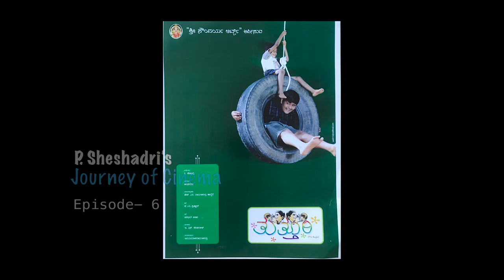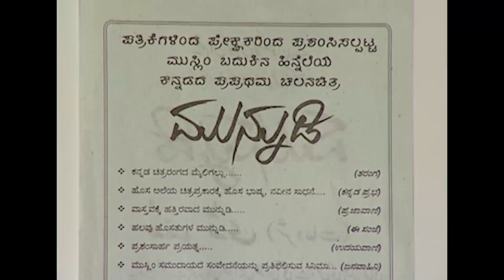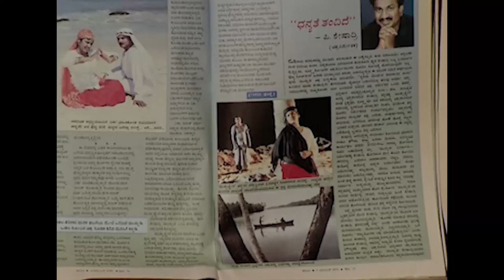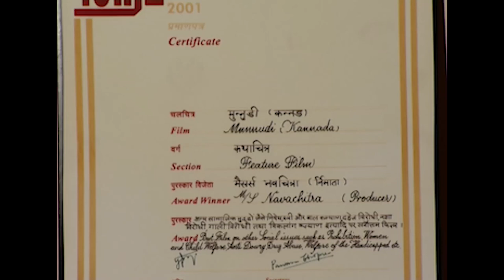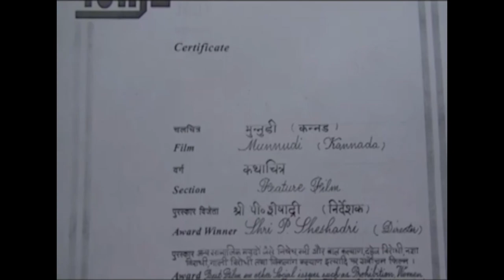P Sheshadri - Episode 6 – A Preface to the Journey - "Munnudi" (Part II)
P. Sheshadri’s Journey of Cinema is a documentary series chronicling the life and career of the National Film Award-winning director.

In this sixth episode, Mr. Sheshadri continues about his experience making his first feature film, "Munnudi."

After speaking in the previous episode about the formation of the 'Navachitra' banner to finance the film, he speaks about the people who came together to create it. He then speaks about acquiring the story rights from Bolwar Mahammad Kunhi and filming it.

Mr. Sheshadri then delves into the challenges he faced while trying to exhibit the film and the unconventional release strategy he ended up opting. He finally speaks about the recognition the film received at award ceremonies.

In the next episode, Mr. Sheshadri talks about his sophomore film, "Atithi".